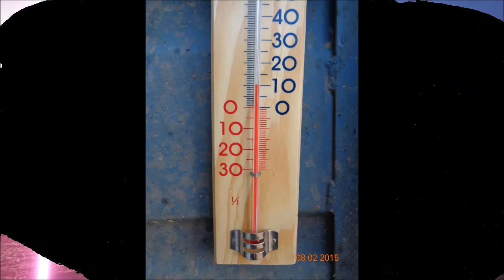suelta en LAS FLORES de la Valiente MENSAJERA,1/8/2015.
hora de suelta 9 hs.Sin viento.
BUENOS AIRES.
ARGENTINA.